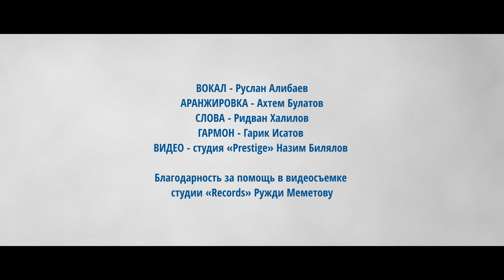Gunesh - Арзу къызым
Вокал - Руслан Алибаев
Аранжировка, сес операторы: Ахтем Булатов.
Сезлери - Ридван Халилов
Аккордеон - Гарик Исатов
Видеограф - «Prestige» студиясы: Назим Билялов
Отдельная благодарность Ружди Меметову - студии «Records»